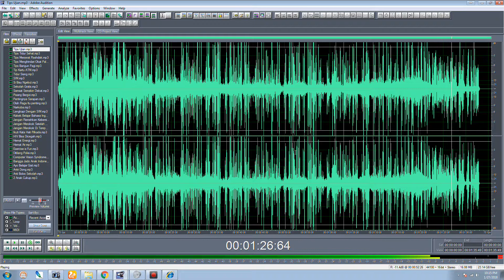IKLAN RADIO - TIPS UJIAN - DIBUAT OLEH BASTOMI - PLASMA FM - IKLAN TV IKLAN AUDIO - CONTOH IKLAN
1. Video Shooting & Foto Digital
2. Tarup, Disel dan Panggung
3. Make Up pengantin dan Puade
4. Cetak Undangan
5. dan Pelatihan/Kursus Gratis.